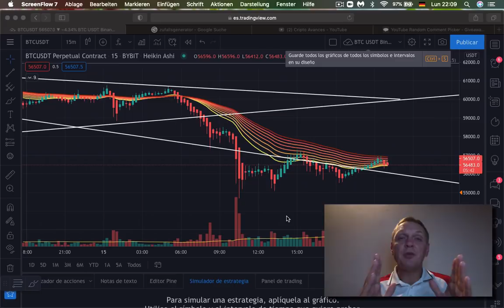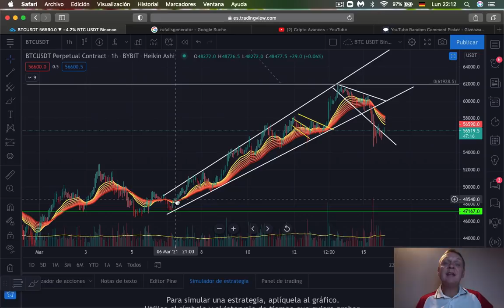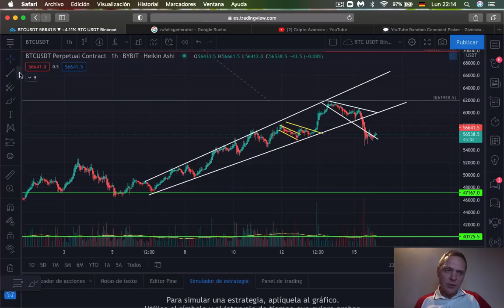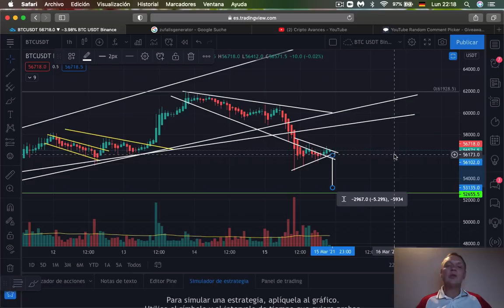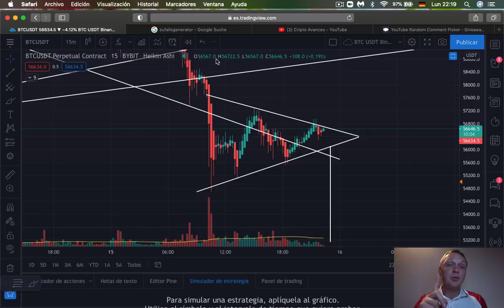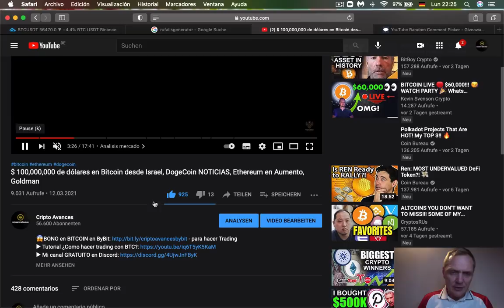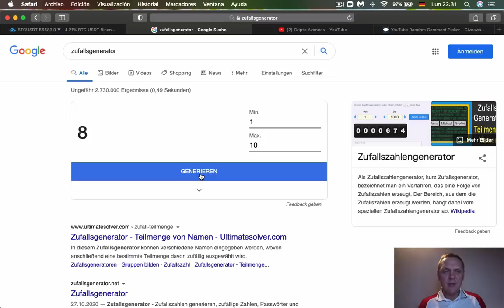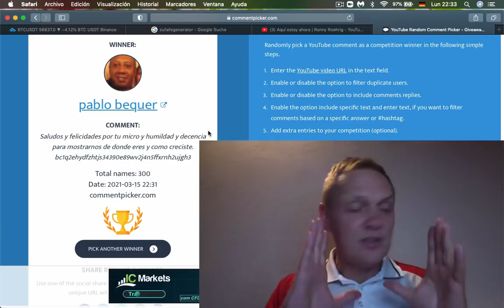5 Ganadores de $ 50 dólarese en Bitcoin | Análisis técnico de BITCOIN | Hoy | Ronny Röhrig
5 Ganadores de $ 50 dólarese en Bitcoin | Análisis técnico de BITCOIN
😱BONO en BITCOIN en ByBit - para hacer Trading
Otros Exchange que uso:
En pocos dias tendremos:
1. Un robot de trading con 5 estrategias
2. Un canal con señales de trading
3. Una session de trading “en vivo” las 24 horas del día
Timestamp:
00:00 Que hay hoy
01:23 Analisis mercado
02: 55 Analisis Bitcoin
05:21 Eligiendo los 5 ganadores de $ 50 dólares en Bitcoin
07:21 Señales, Robot y trading en vivo muy pronto aquí

Muchas gracias por apoyar a este canal 👏🏼